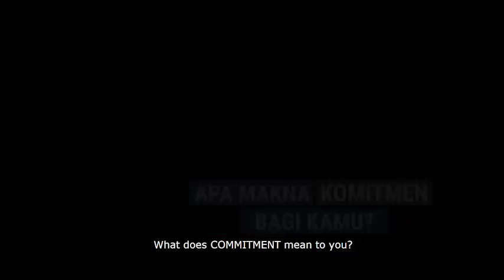Sincere for Indonesia - Commitment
SINCERE merupakan akronim nilai-nilai filosofis perusahaan yang terdiri dari Safety, Integrity, Commitment, Respect and Excellence. Salah satunya adalah komitmen, yang menjadi landasan penting bagi kami dalam melakukan aktivitas bekerja. Tidak hanya menjadi kata-kata, kami menerapkan seluruh nilai-nilai perusahaan di setiap tindakan kami. Melalui SINCERE, kami mempraktikan nilai-nilai perusahaan dengan penuh kesadaran untuk mencapai iklim kerja yang sehat, penuh tanggung jawab dan berintegritas.